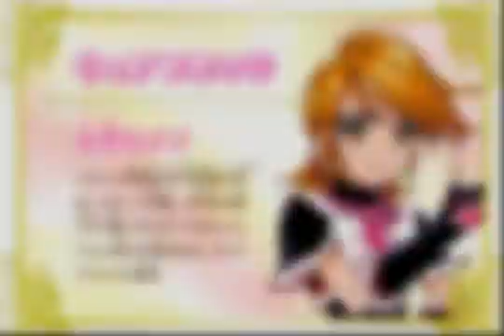Opening to Yoyo: Let's Go! (2017) DVD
The Opening Starts in 3 2 1!

HAHAHAHAHAHAHAHA! I NEVER GET THIS DVD BECAUSE IT'S STUPID!